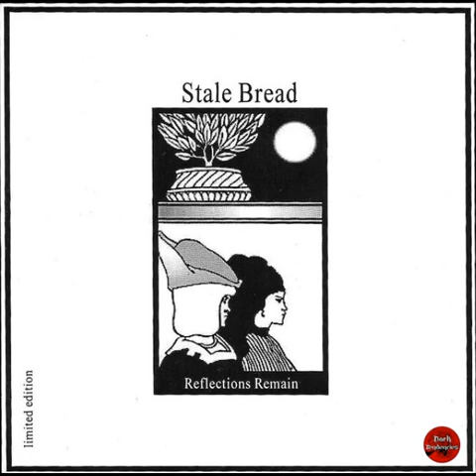Stale Bread - Reflections Remains 1999 | Ep |Gothic Rock - Post-Punk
Gothic Rock/Post-Punk (Brazil)

01.  Broken Chains
02.  Slipping From My Hands
03.  One Night
04.  Today (Version 99)
05.  Heaven

I will delete your material, please do not report it.
all material posted here has no intention of inflicting copyright, we only post it for dissemination.
This channel is dedicated to supporting and promoting Goth and Alternative bands. If you like the music please support the band and buy their albums.